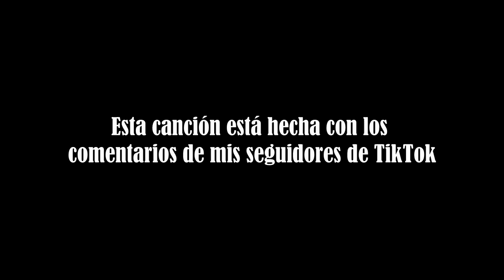"Taquitos de Jabón" (Mi "Cantando comentarios" VIRAL en TIKTOK)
Me lo habéis pedido mucho y aquí lo tenéis ❤️ Esta canción se hizo viral en TikTok y llegó a más de 9 millones de visitas 🔥 Está hecha con los comentarios de mis seguidores de TikTok.

📲 ¡La podéis escuchar en todas las plataformas digitales! 🎧 (Spotify, Youtube, Instagram, TikTok, Amazon, Snapchat, iTunes,...)

Voz y vídeo: Mireia Decler
Edición del audio y portada del álbum: @heykevinramos